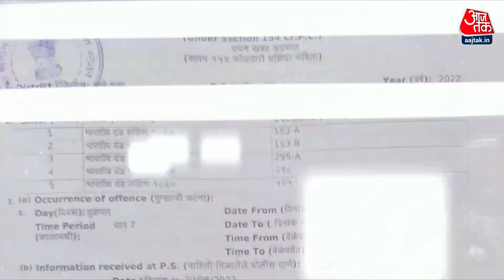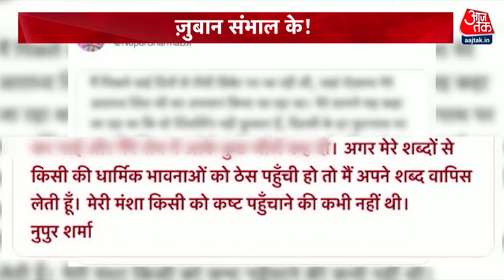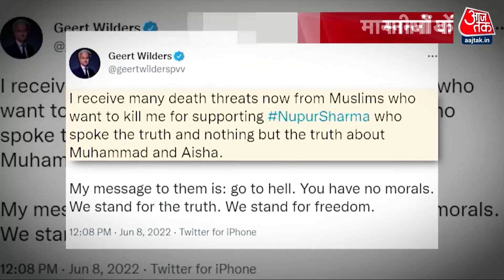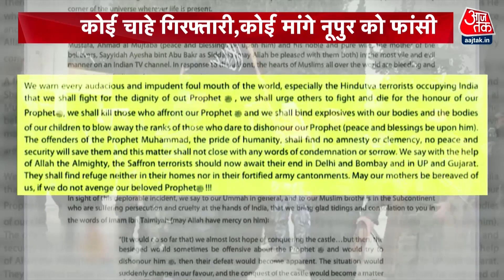Shankhnaad : Asaduddin Owaisi और Nupur Sharma के खिलाफ FIR | Hate Speech | Aaj Tak News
कहते हैं जुबान पर लगाम दिखती नहीं, मगर होनी चाहिए. क्योंकि जुबान से निकला एक अभद्र बयान, समाज में नफरत फैला सकता है, भावनाएं आहत कर सकता है,हिंसा का कारण हो सकता है, इसीलिए दिल्ली पुलिस ने ऐसे 32 लोगों के खिलाफ मामला दर्ज किया है, जिनके बयानों ने नफरत फैलाई.अब जब पुलिस ने मामला दर्ज कर लिया तो सियासत और गरमा गई लेकिन दिल्ली पुलिस की ओर से परोक्ष रुप से ही सही, मगर कह दिया गया है जुबान संभाल के.

It is said that the tongue cannot be controlled, but it should be. Because an indecent statement from the tongue, can spread hatred in the society, can hurt sentiments, can be a reason for violence, that's why Delhi Police has registered a case against 32 people whose statements spread hatred. Now when When the police registered the case, the politics got heated, but only indirectly from the side of Delhi Police, but it has been said to handle the tongue.